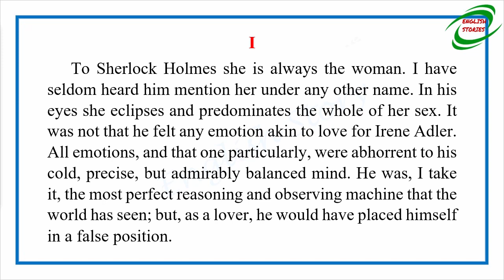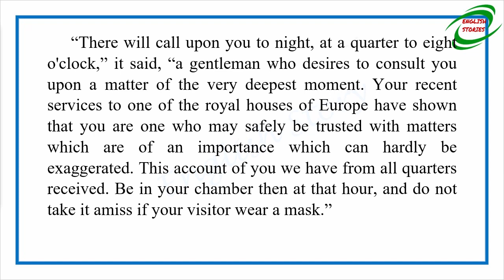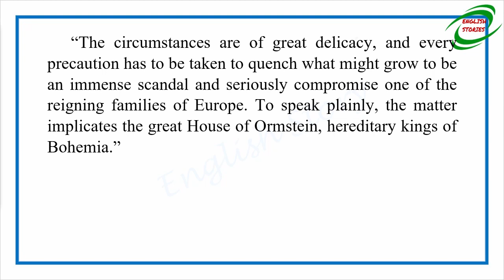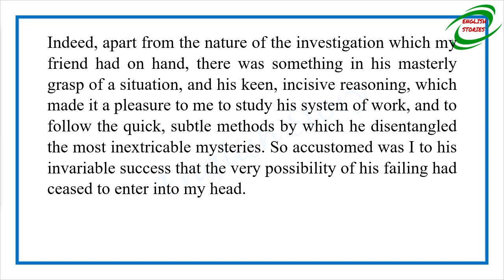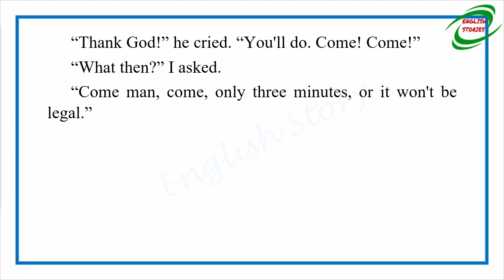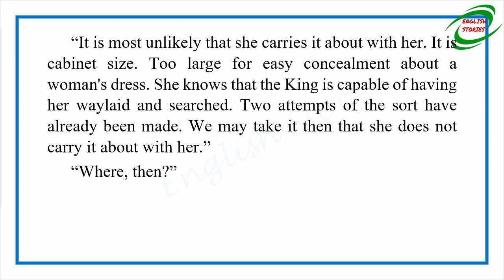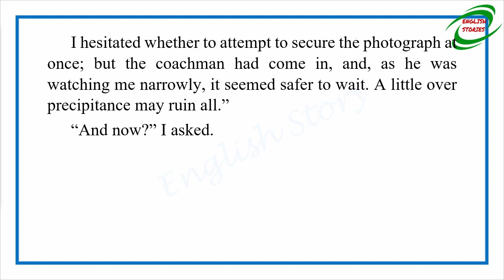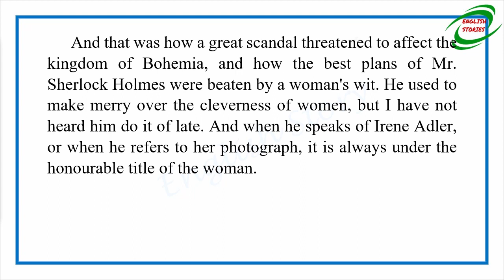Learn English Through Story - A Scandal in Bohemia by Arthur Conan Doyle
Story title: A Scandal in Bohemia